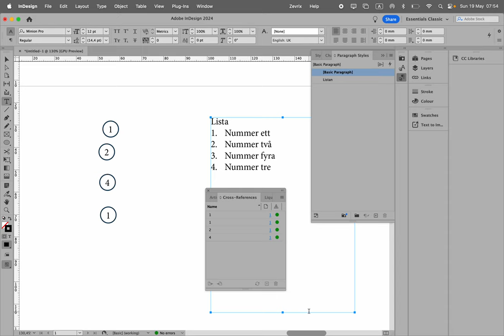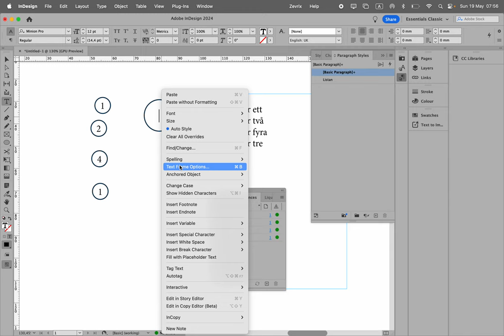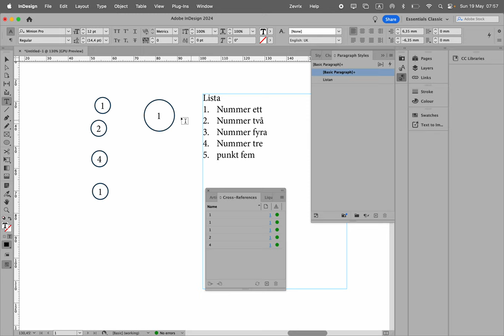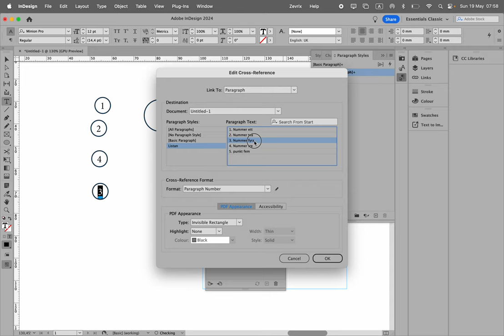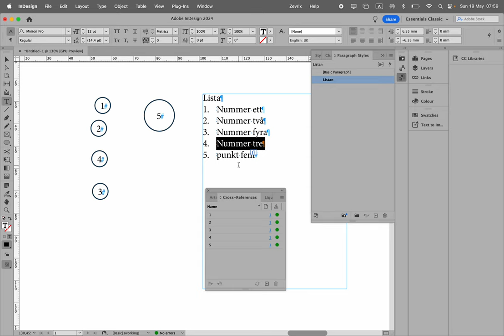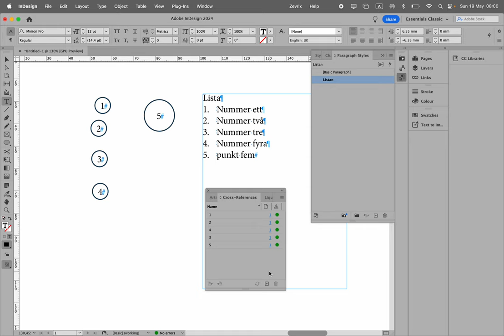Korsreferenspunkter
Om man har ett diagram där man beöver sätta in numrerade punkter, men vill kunna ändra i listan samtidigt som punkterna ska vara kopplade till listan då kan man göra så här i InDesign